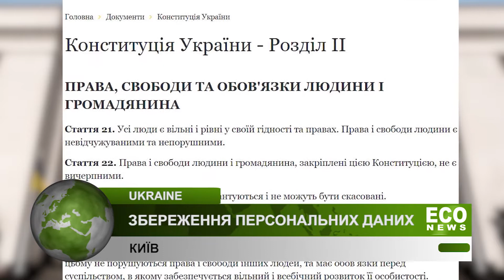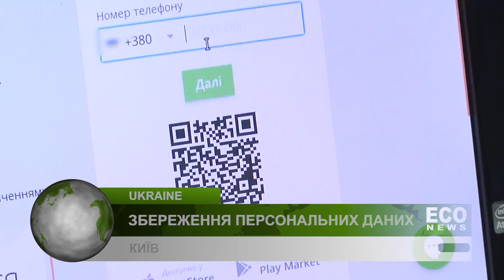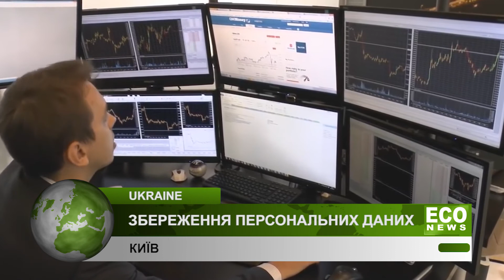Чи захищені персональні дані українців?